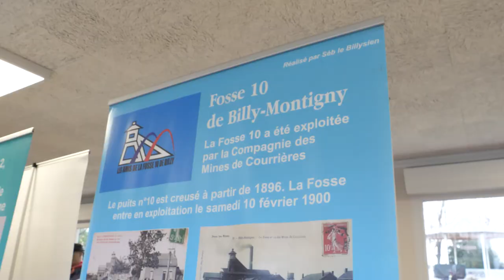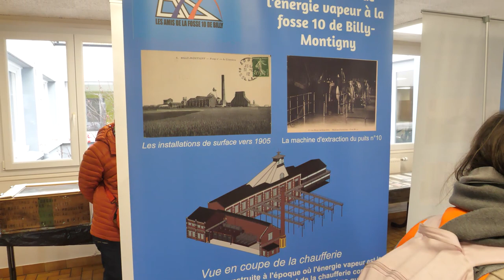L'histoire de la fosse 10 de Billy-Montigny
[ REPORTAGE ] 🎥⛏ 𝗟'𝗵𝗶𝘀𝘁𝗼𝗶𝗿𝗲 𝗱𝗲 𝗹𝗮 𝗳𝗼𝘀𝘀𝗲 𝟭𝟬 𝗱𝗲 𝗕𝗶𝗹𝗹𝘆-𝗠𝗼𝗻𝘁𝗶𝗴𝗻𝘆

Exploitation, grève, fermeture... L'association Les Amis de la fosse 10 exposent, à l'occasion de la Sainte-Barbe, l'histoire de ce site minier fermé en 1953.

Agglomération de Lens-Liévin Ville de Billy-Montigny Les Amis de la Fosse 10 de Billy